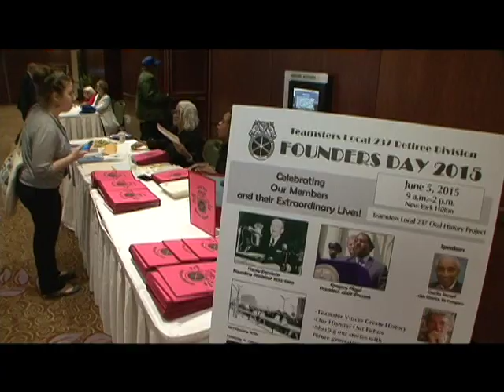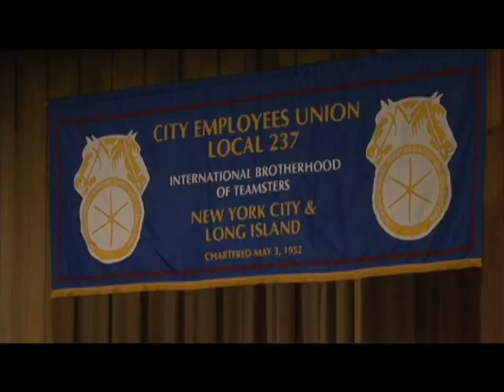Union Voices Create History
Local 237 Founders Day 2015